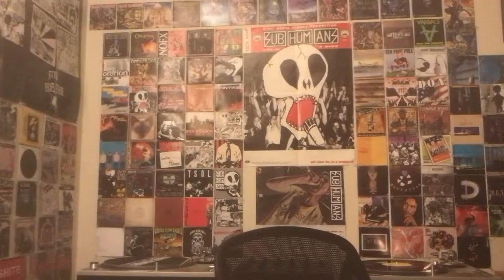Shnootz - Reaction Video (Beethoven - Piano Concerto No 5, 'Emperor' - 2nd Mv, Adagio un Poco Mosso)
What's happening, people! I'm back with a reaction to the second movement of Beethoven's sublime Piano concerto No. 5, and as you'll see, I absolutely love this piece and rate among the very best concerti movements. So join me as we enjoy the sonic contours of this subtle masterpiece. Cheers!